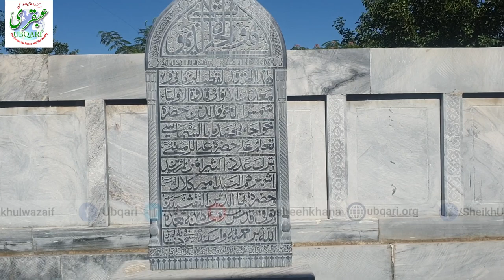Bukhara Me Hazrat Khawaja Muhammad Baba Samasi R.A Ky Mizar Pr Sheikh ul Wazaif Ki Hazri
شیخ الوظائف ازبکستان کے سفر میں ہر لمحہ آپ کے ساتھ
 شیخ الوظائف کاسفرِثمر قند،تاشقند و بخارا(ازبکستان)

شیخ الوظائف کی پوری اُمت سے استدعا ہے کہ ازبکستان کے صدر شوکت مرزا صاحب کیلئے دعا کریں کہ اللہ انہیں مزید خیر کی توفیق عطا فرمائے۔

 حضرت خواجہ محمد بابا سماسیؒ سے
شیخ الوظائف کی روحانی ملاقات

بخارا کے علاقے سماس میں حضرت خواجہ محمد بابا سماسیؒکے مزار پر حاضری